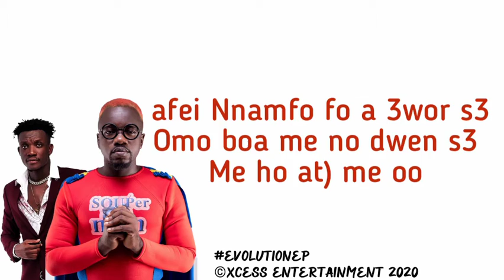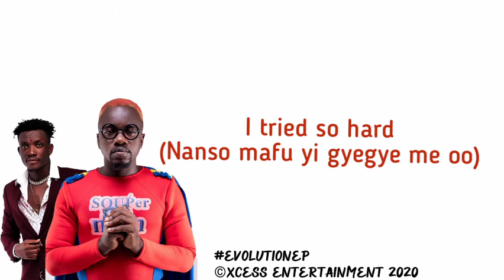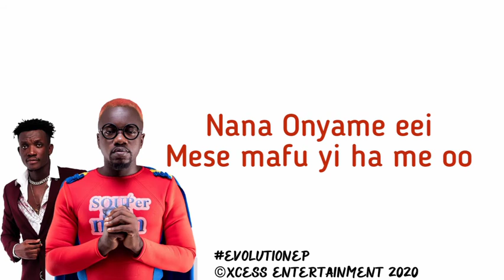Ajeezay : Pot belly ft Brella ( Official Lyrics video)